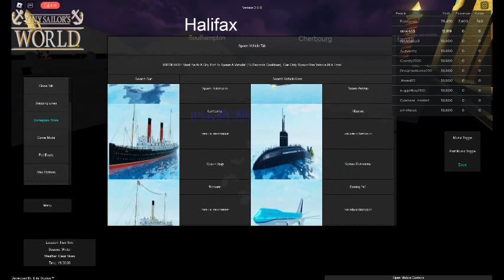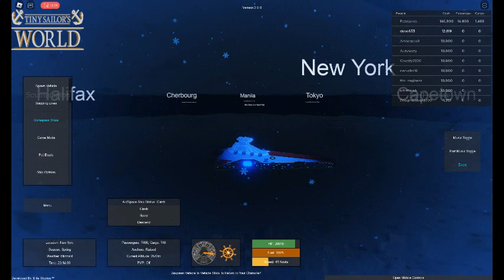Being an Idiot in Tiny Sailors World part 1